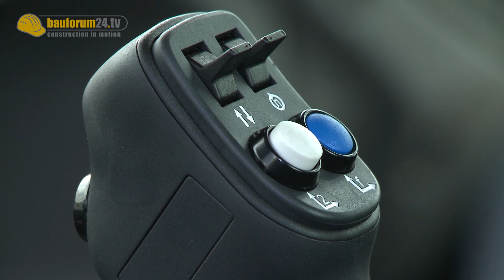Neuer Unimog Mercedes-Benz - Walkaround New Unimog Truck Series - Unimog U 216 & U 218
Der neue Unimog im ersten Bauforum24 Check. Der Unimog von Mercedes-Benz ist mittlerweile eine lebende Legende. Nur wenige Nutzfahrzeuge vereinen einen so hohen Nutzwert mit einer so starken Markenbindung. Dabei sind die neuen Unimog Euro-6 (Daimler nennt es BlueTec 6) Modelle U 216 und U 218 ihren Urahnen Unimog 406 oder 411 technisch Lichtjahre voraus.

Auf der Demopark in Eisenach durften Fachbesucher aus dem Garten- und Landschaftsbau die neuen "Mogs" in Augenschein nehmen. Im neu gegliederten Unimog-Programm ersetzen nunmehr die Unimog U 216 und U 218 als kompakte Einstiegsmodelle den bisherigen U 20.

Bauforum24 TV sprach mit Jan Debler von Mercedes-Benz über die beiden neuen Trägergeräte, die nicht nur umweltfreundlichere und leistungsfähigere Motoren zu bieten haben.

Denkt daran das Video in FULL HD zu schauen. Dafür DANKE!